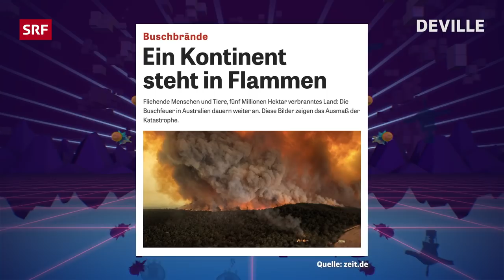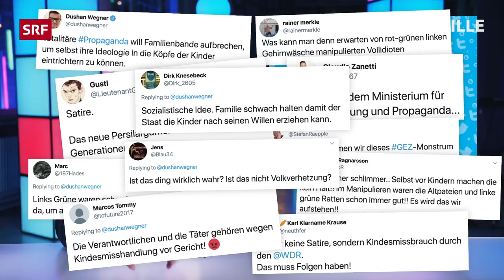«Deville» mit Dachs und Jane Mumford | Ganze Deville Folge 71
Oma, Opa, Umweltsau: Auch 2020 bleibt der Late-Night-Sonntag in Dominic Devilles Hand. Kaum ist der Silvesterkater abgeklungen, legt «Deville» mit hochprozentigen Pointen-Cocktails aus dem Satire-Shaker nach. Dachs liefert die musikalische Unterstützung.

Der junge Schweizer Mundartpop hat neue Helden: Das St. Galler Duo Dachs liefert unverschämt stilsicheren und bombastischen Electro-Pop. Über die sanften Beats und watteweichen Melodien legen Dachs ihre Texte mit Köpfchen. Songs mit viel Weitsicht, Wortspielen und Wärme. Ihr mit Spannung erwartetes Debutalbum «Immer schö lächle» gehört zweifelsohne zu den besten Schweizer Alben des vergangenen Jahres.

Eloquent, pointiert und charmant ironisch. So präsentiert Dominic Deville das Satire-Format. Unterhaltung, aber mit Haltung. Schwachsinn, aber mit Stil. Ein amüsant-provokanter Blick auf das aktuelle Geschehen mit Dominic Deville und Sidekick Patrick Karpiczenko aus dem Folium in Zürich.